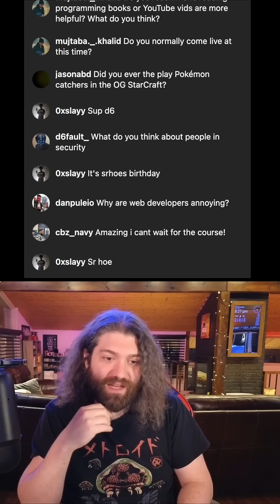"why are web developers so annoying" lmao. I'm not annoying - but here's my website i made with bash